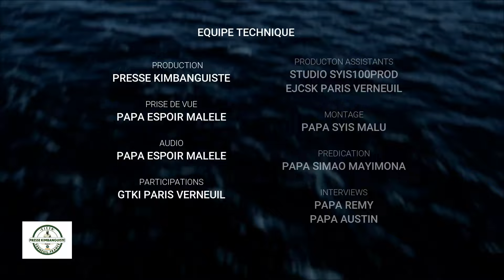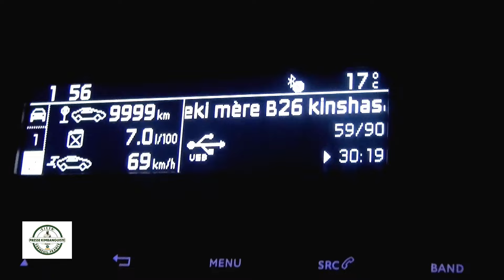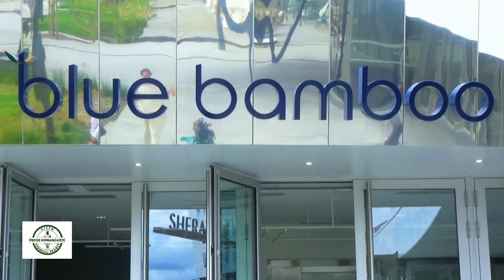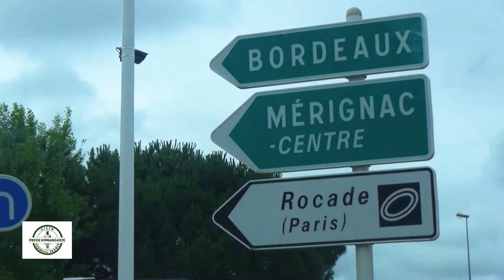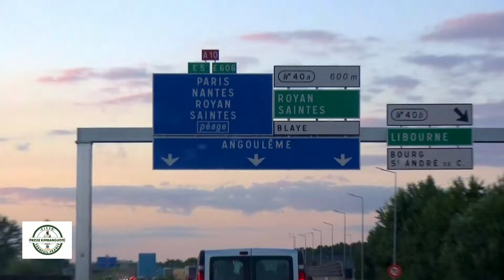PAPA MARTO ET GTKI PARIS A BORDEAUX JUIN 2024